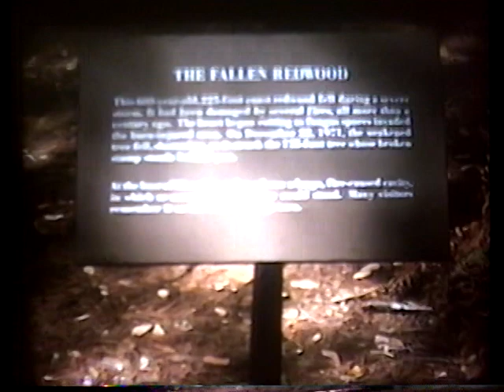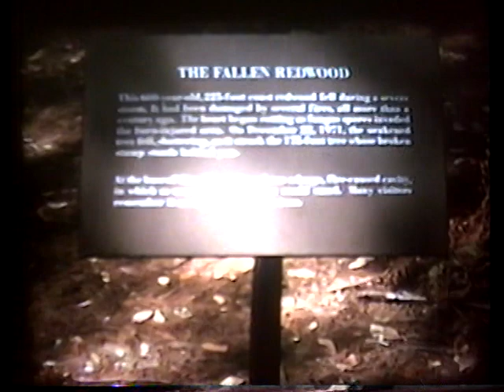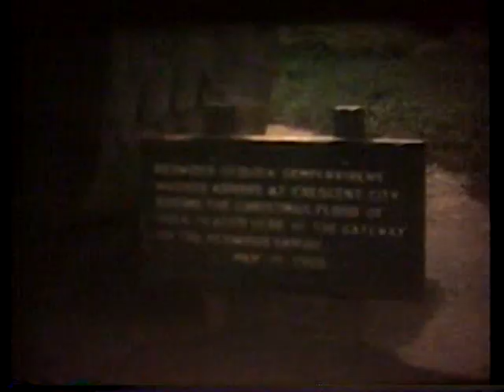Family A VTS 01 1